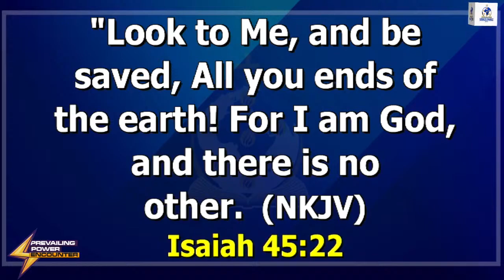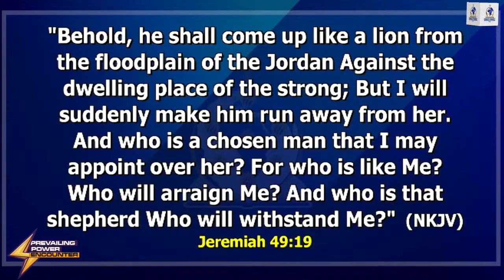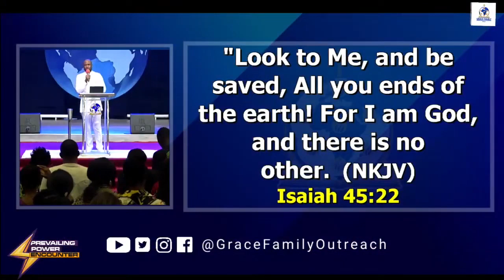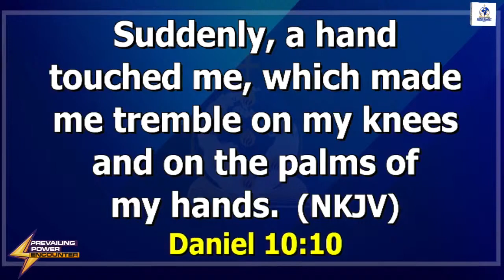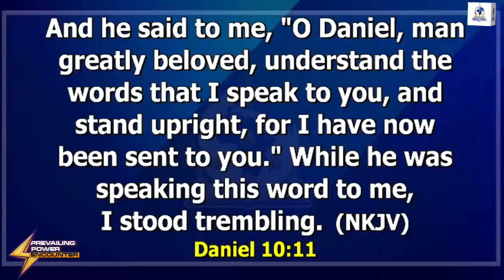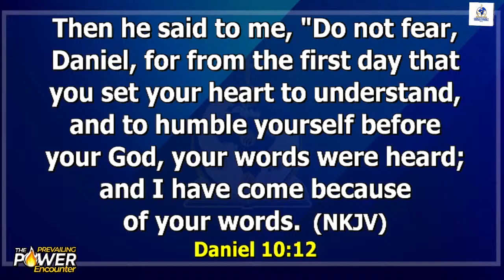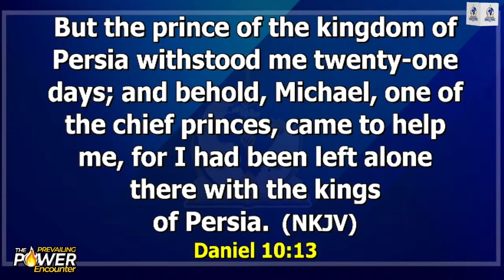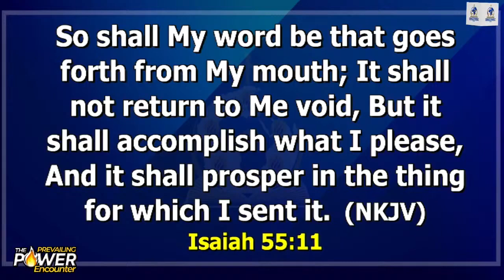𝐓𝐇𝐄 𝐏𝐑𝐄𝐕𝐀𝐈𝐋𝐈𝐍𝐆 𝐏𝐎𝐖𝐄𝐑 𝐄𝐍𝐂𝐎𝐔𝐍𝐓𝐄𝐑 | 𝐃𝐀𝐘 𝟐 | 𝐅𝐑𝐈𝐃𝐀𝐘 𝟏𝐒𝐓 𝐃𝐄𝐂𝐄𝐌𝐁𝐄𝐑, 𝟐𝟎𝟐𝟑